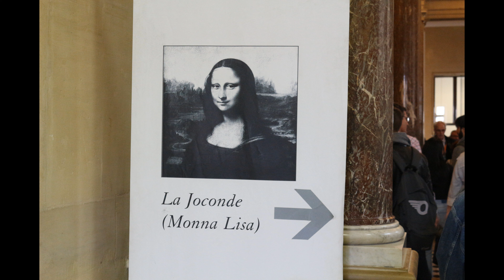18 rlee xmas yt